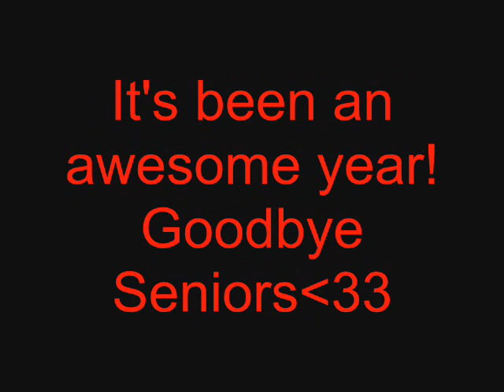Leadership '05-'06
i uploaded it here cuz whitney wanted to see it.